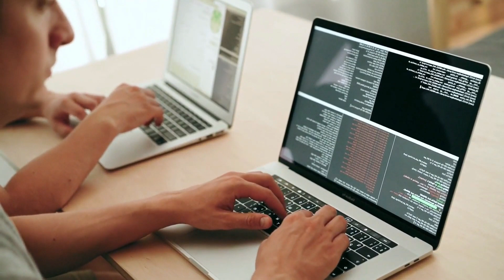Pugong Byahero Reaction maraming salamat sir paul na ipagamot muna si roger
Sir Pugong Byahero Roger update na ipagamot na

@Mapapa Sana All Ka  Na Lang Sa